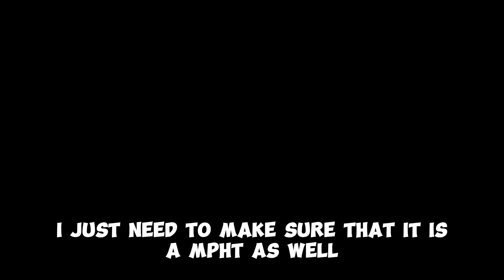My Pandishi Hunting Experience… | Doodle World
This hunt took an unexpected turn.

This is basically my last legendary hunt unless Christmas event has an option for me to hunt a mp legendary. Also the original plan was to make a halloween event video last month but guess what, majority of it was raid battle. I really don't have anything to record on raid battle so that video plan quickly got thrown out of the window.  Am I using as a reason for not uploading for a while?

Yes. My other reason is because of exam
Songs:(In order)
(Needed to change tune of the song because of copyright, didn’t know that it was copyright until 6hr ago)
Timeline:
Chain 1 to 40-0:00
Chain 40 to 57-5:08
Chain 57 to ??-7:35
The True Ending-10:18